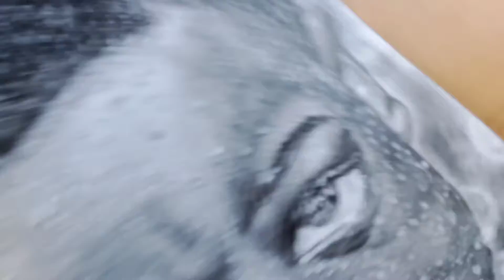pencil sketch of a child | realstic water drops